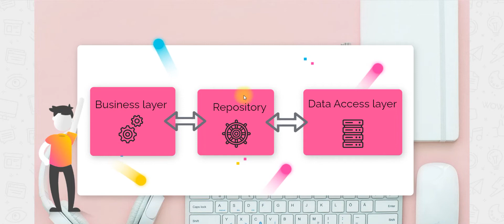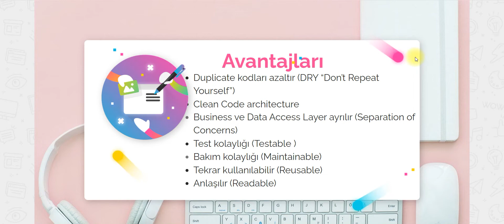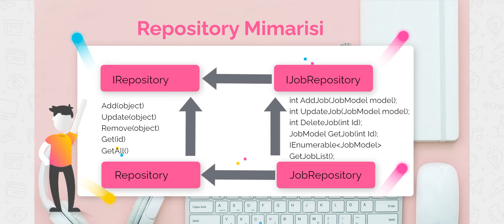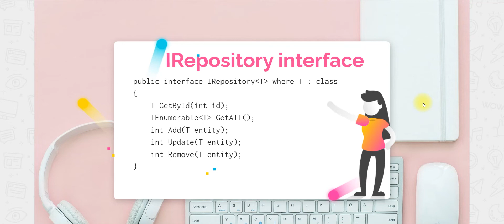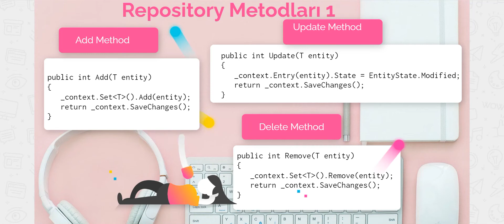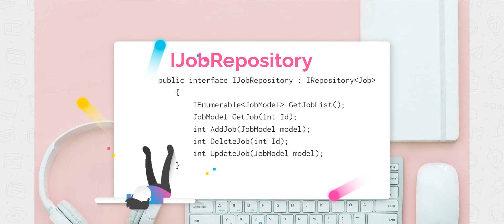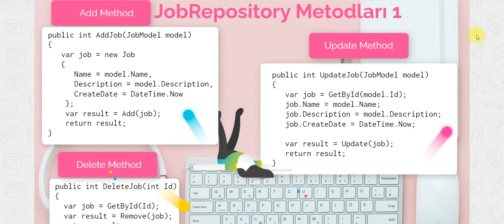ASP.NET CORE İLE PROJE GELİŞTİRME Repository Pattern